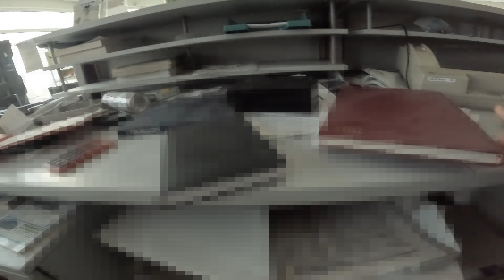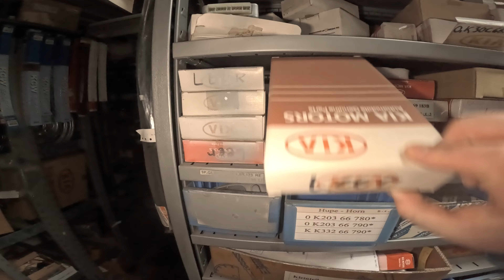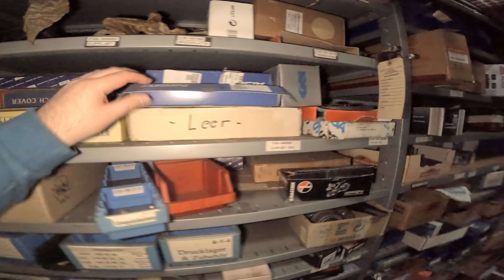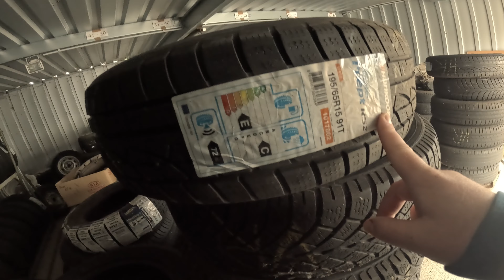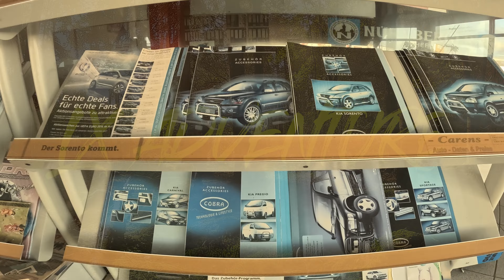1000 von Ersatzteilen gefunden!😳 Verlassene Werkstatt mit Autohaus!😱| LOSTPLACES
Hallo Freunde,

in diesem Video erkunden Wir ein verlassenes Autohaus mit Werkstatt und kompletter Einrichtung!

Für mehr von mir, folgt mir gerne auf Instagram!

lx_adventure

Bleibt entspannt und bis zum nächsten Video!